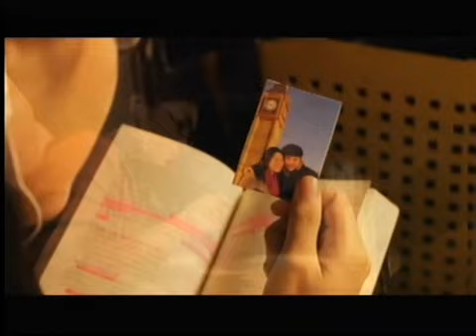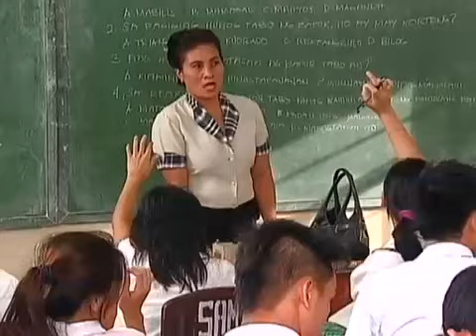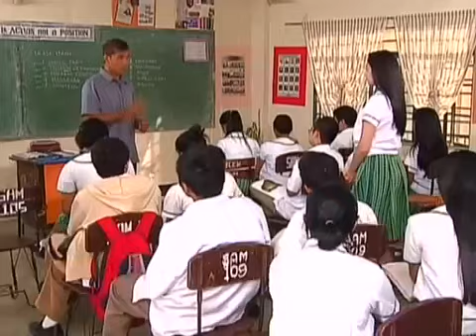Angelito: Batang Ama - Full Episode 2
May kinikilala bang edad ang pagiging isang ama? A young man is left with no choice but to take in the bittersweet life of fatherhood.

Starring  JM de Guzman and Charee Pineda.